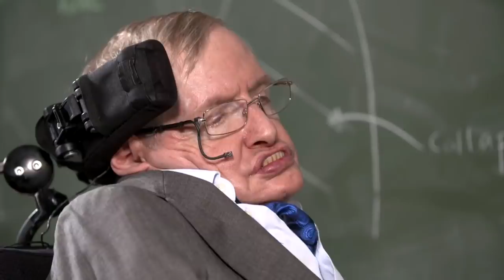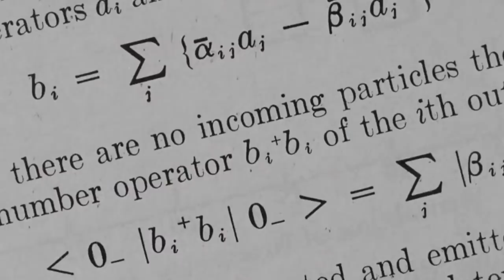This Is How Stephen Hawking Predicted The End Of The World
Every generation has a few truly exceptional minds, and Stephen Hawking was one of the most brilliant we had to offer. When he passed away in 2018, the world lost one of the few people who probably could have thought of a way out of the mess that we've made of the world. But he may have left us one last gift, and that's a warning that the end is nigh. This is what he thought was going to happen...

The world is pretty weird...in fact, it's a whole lot weirder than you think. If you haven't learned something new today, you're missing out. Grunge is the place to immerse yourself in fun facts and cool tidbits on history, entertainment, science, and plenty more. It's just like reading books...but exciting!